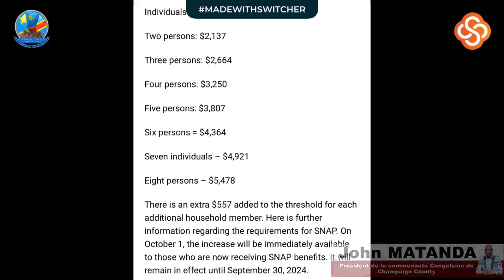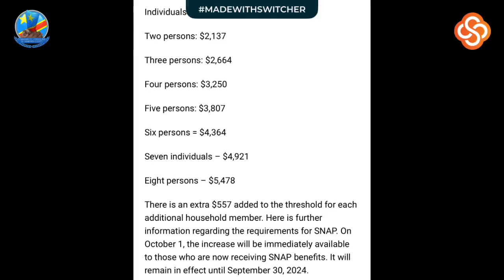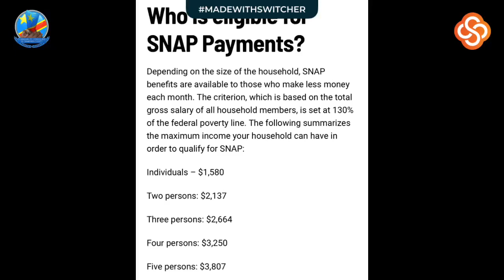ACCÉLÉRATION PERMIS DE TRAVAIL AUX USA, AUGMENTATION BÉNÉFICE SNAP & SOLUTION PANNEAU SOLAIRE.